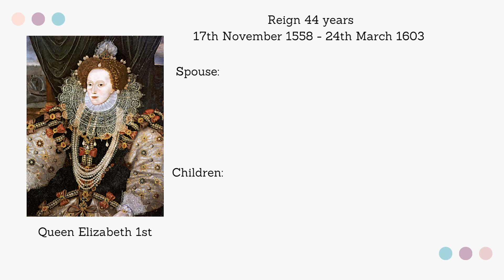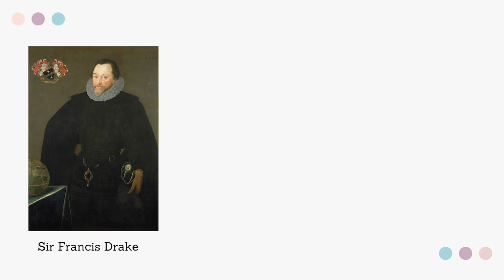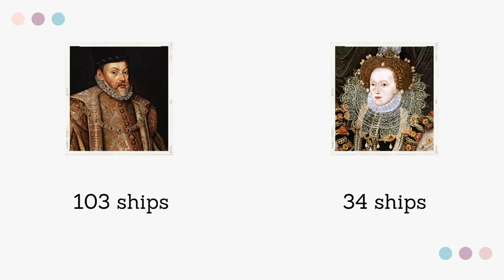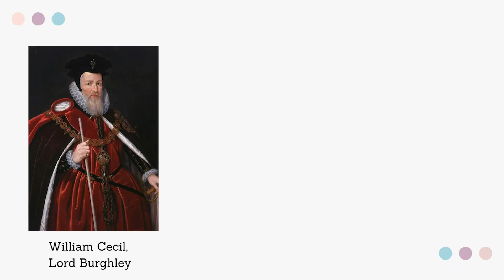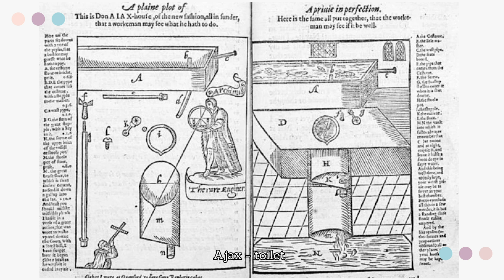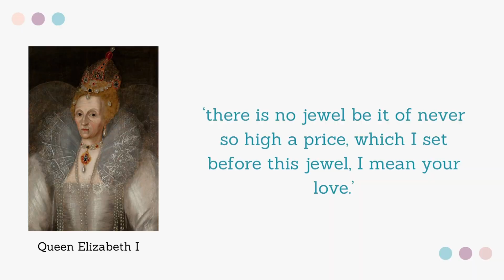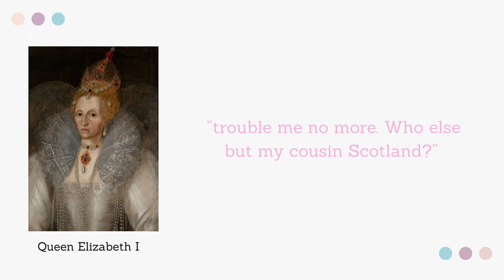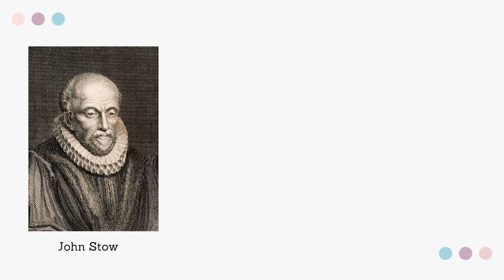Queen Elizabeth I - Final Part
The Tudors are one of England’s most infamous royal families but they weren’t without their issues. Let’s have a look at the monarchs and the people they interacted with to really unpick their legacy. Have a wonderful day!

BBC documentary presented by Helen Castor - England's Forgotten Queen The Life and Death of Lady Jane Grey

Hever Castle.co.uk

BBC documentary - The Final Days of Anne Boleyn

English monarchs.co.uk

BBC - Fit to Rule: How Royal Illness Changed History by Lucy Worsley

BBC - Tales from the Royal Bedchamber by Lucy Worsley

BBC - Six Wives with Lucy Worsley

BBC - British History's Biggest Fibs with Lucy Worsley

BBC - Lucy Worsley's Fireworks for a Tudor Queen

BBC - Royal History's Biggest Fibs with Lucy Worsley

All of my images are my own or taken from Wikimedia commons and are in the public domain unless stated in the video.

Dead and cold by Andrew Lee available on Pixabay.